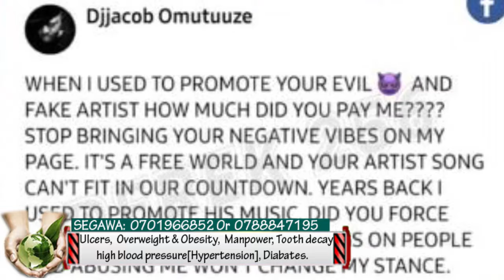Saawa yona Geosteady adingana ne Prima. Omukazi alina sente takyayika.